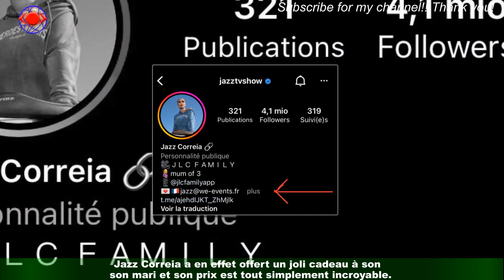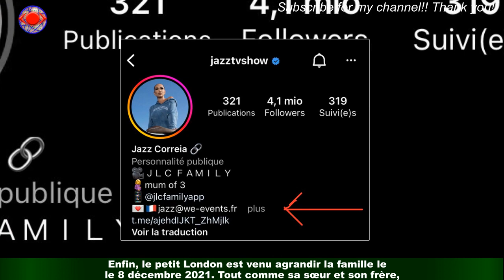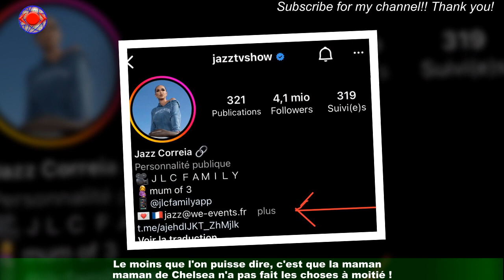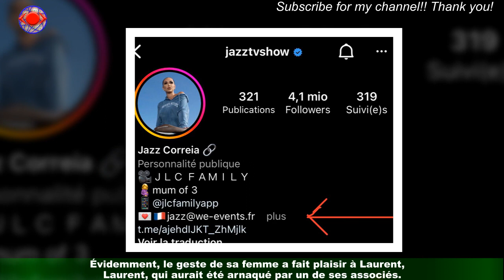Jazz Correia offre un cadeau d'une valeur de 500 € à Laurent pour ses 27 ans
Laurent Correia a fêté ses 27 ans le 30 novembre 2022. Une date que sa chère et tendre n'a évidemment pas oubliée.Jazz Correia a en effet offert un joli cadeau à son mari et son prix est tout simplement incroyable. Jazz Correia, qui considère Maeva Ghennam comme sa pire ennemie, n'est plus à présenter aux fans de télé-réalité.